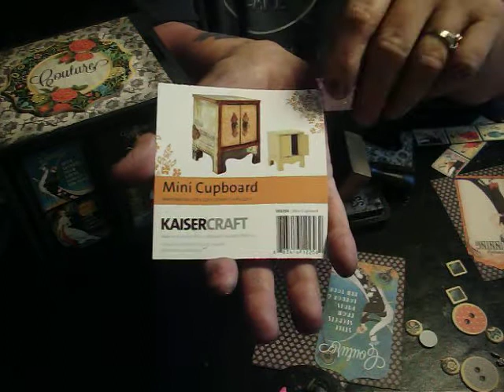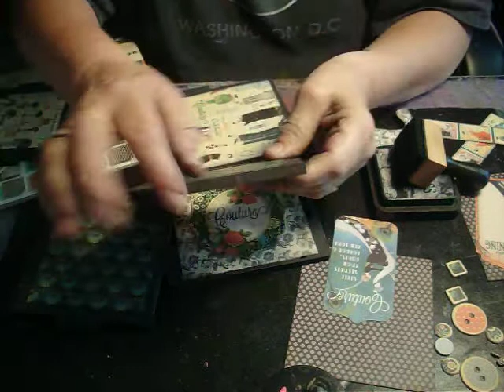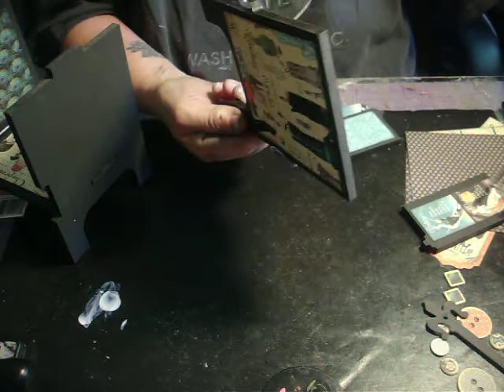Kaisercraft Jewelry Box